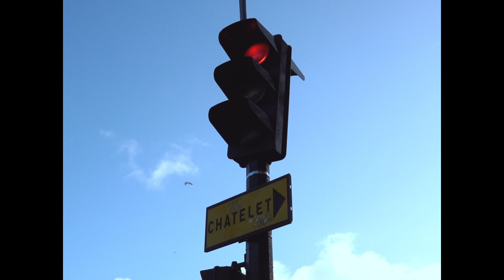KIDILL FALL / WINTER 2023-24 COLLECTION "ENFANT TERRIBLE"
The feelings that overflow from an individual, pure and unclouded, are like the “water” that fills a depleted vessel. Hiroaki Sueyasu, ruminating on his fundamental mindset toward creation, strongly reconnects with his “core,” which he assures eternal, through the Fall-Winter 2023 collection.

Sueyasu being devoted to the masterpieces and countless films of Spike Jonze, Harmony Korine, Danny Boyle, and the documentaries of the Z-Boys capturing the precarious atmosphere of teenagers, depicting a dangerous connection between the sense of loss and the everyday life of youth-including skating and punk, creating empathy on a spiritual level to find all the beauty and ugliness in the unevenness of each life, the confusion and salvation, shadow and light. The events that coincide with the old skate are the most proximate to the collection.

Through the collaboration with DC SHOES and DC skaters, Sueyasu’s most present-tense emotions are clearly expressed in the collection. He applies multi-prints to military materials that evoke the DIY atmosphere of old skateboarding which landed a meet of the tweeds and tulles and pursued on to the unexpectedness of the combination of the bijoux and the ribbons. Foregrounding the do-it-yourself spirit more than ever was a manifestation of the skaters’ reverence for a mindset that values freedom, and the most unrestrained approach to conjure the “core” of Sueyasu more than ever.

In addition to the ample perceptions captured by the ongoing dialogue with many collaborators, and with the noise ambience of Wong Kar-wai’s films - the smoky air, the dreary grass and flowers, the decadent and chaotic mood, the sharp gaze gliding the gender gap eliciting the texture of a deteriorated wall paper reflected in the combination of denim and girl prints adding to the quintessential of KIDILL’s interpretation of the boy’s look inducing the masculinity and the charm at the crux of the collection.

Thus the image of each individual living their days and immersing themselves in skating as to fill the void of depletion, and dissatisfaction, only then can they discover another reality and desire of their own, developing a connection with their peers to be saved. The decisive purity being the outset of their actions synchronizes with the “essential freedom” that Sueyasu himself continues to covet throughout his life. “Fashion saved me,” he said, recalling the fateful initial impulse that led him to start his creations in London, following his own feelings alone.

“I am saved as in the past by moving my hands as I desire to customizing vintage clothes without refrains. I can plunge my frustrations both residing in reality and imagination to form a structure to my “likes”, a fact that will never not change.
Although the “likes” sometimes binds us, at the same time brings out freedom. What is certain for oneself is to be eternally connected to one’s “core,” which is pure, and believable. This is the beauty of one's own style. Whatever name may be given to, processing on updating, never standing still, and never feeling left to run dry to construct a new counterpoint. The enfants terribles is the current statement of KIDILL.

Show Director : Michio Hoshina *PLANKTON
Stylist : Tatsuya Shimada
Make-up : Kanako Yoshida
Casting : Taka Arakawa, Jose Maria *ALTER
Production : Devi Sok
Collection Photos : Kyohei Hattori
Back Stage Photos : Shono Inoue
Show Coordinator : Azusa Nozaki
Writer : Tatsuya Yamaguchi
Artwork : Tom Tosseyn, Maya Shibasaki
Collaboration : DC Shoes, CA4LA, Malcolm Guerre, rurumu:

International Press : Totem fashion
Japan Press : Sakas PR
International Sales : Kohei Sato
Support : DC Shoes

Movie Director : Yusuke Ishida
Cinematographer : Yusuke Ishida, Yohei Haga

KIDILL Designer : Hiroaki Sueyasu